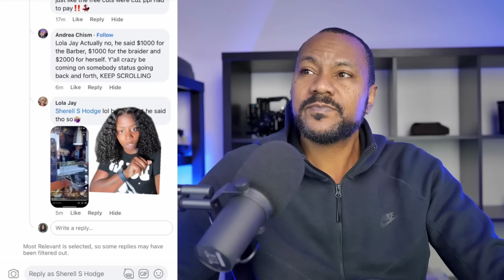KEITH LEE BLESSES This Woman's Food Truck And All Hell Broke Loose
Join The Faucette Media Fam by signing up for the newsletter so you never miss an upload from this channel. Book a One on One Session with Faucette Media